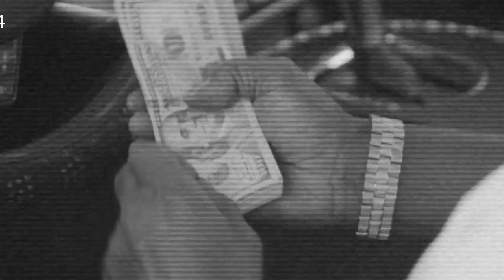EXPOSING IT ALL...